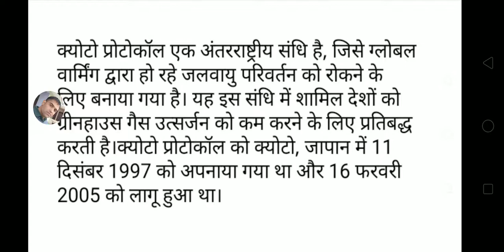TO THE POINT -क्योटो प्रोटोकॉल(Kyoto Protocol)| HCS | HSSC | HARYANA POLICE